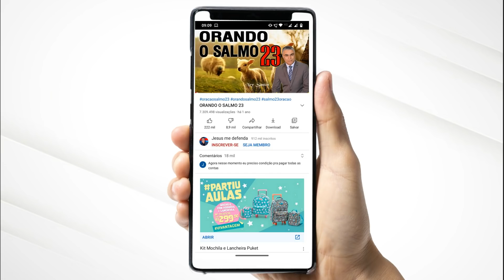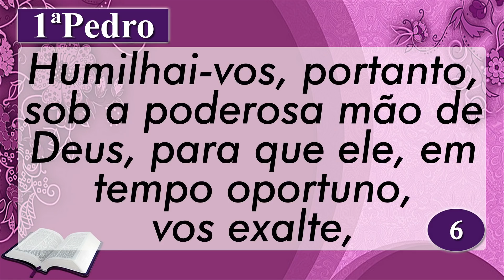PALAVRA DE HOJE 25 DE ABRIL DE 2021 | Domingo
Palavra de Hoje é uma palavra de de ânimo para os que estão aflitos, cansados, precisando de um renovo para seu espírito, é uma cura emocional aos que precisam de fé.
Na Palavra de hoje dia 25 de Abril de 2021 eu quero falar da solução para as diferentes lutas que travamos no dia a dia.
AG: 0405
OP: 001
C/C: 3056-2
TITULAR: VALDINEI APARECIDO ALVES

AG: 3774
C/P: 24495-2/500